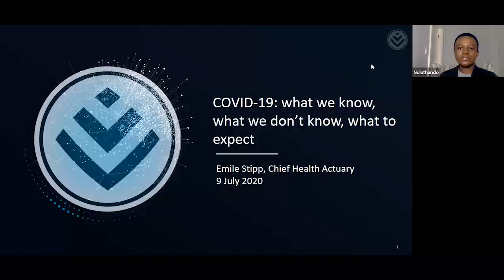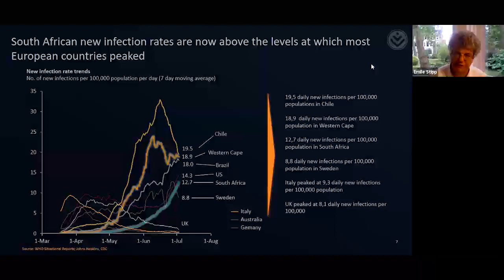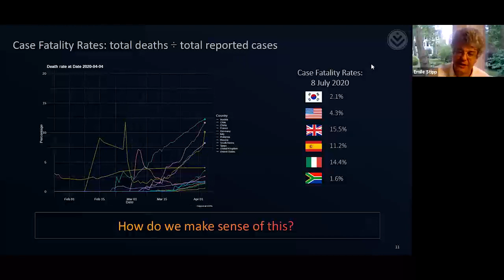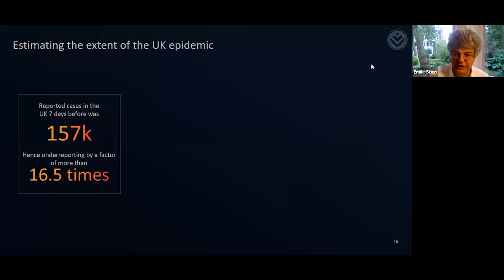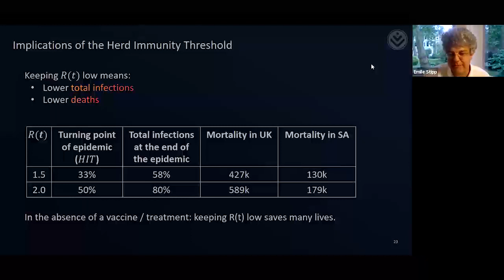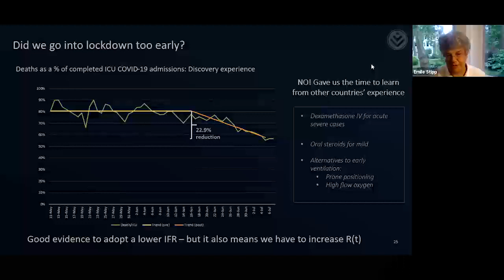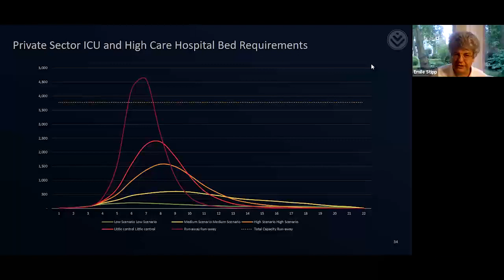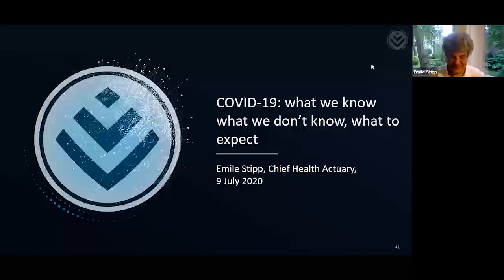Making sense of COVID-19 data and trends: What we know, what we don’t know, and what we can expect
In this webinar Discovery Health’s Chief Actuary, Emile Stipp, takes the audience through the data, projections of possible scenarios, the impact of lockdown restrictions and what we know about changing mortality patterns.